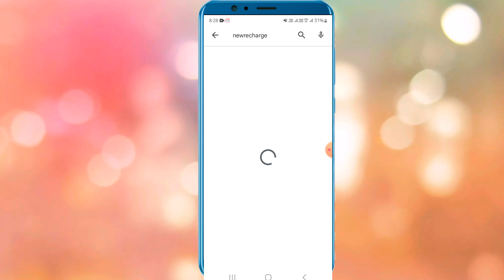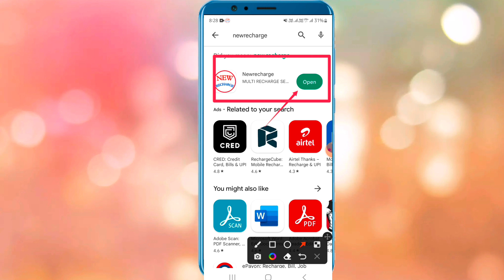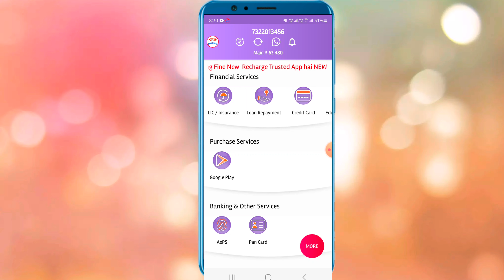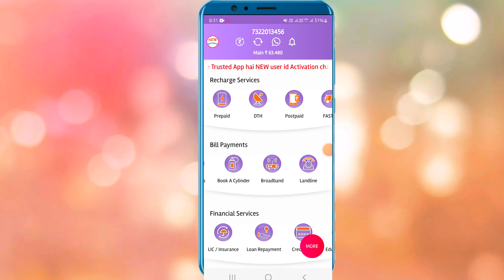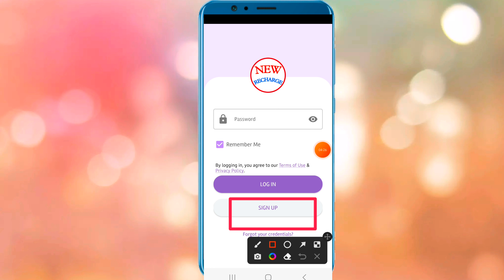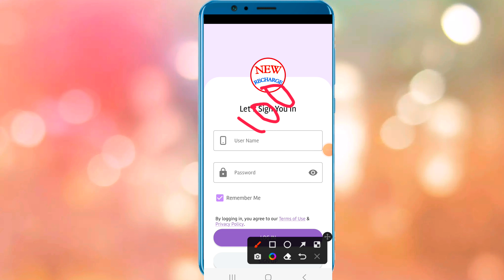5% Recharge commission app | best recharge commission app| New recharge app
recharge app with highest commission,
best recharge app with commission,
best recharge app with cashback,